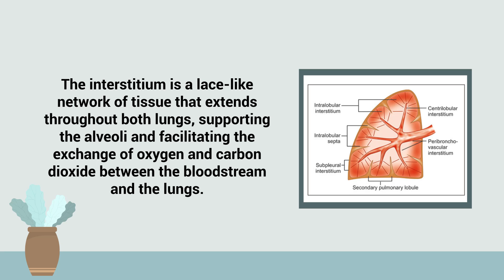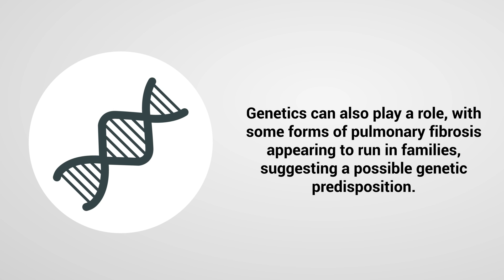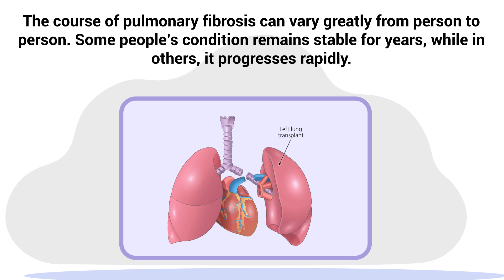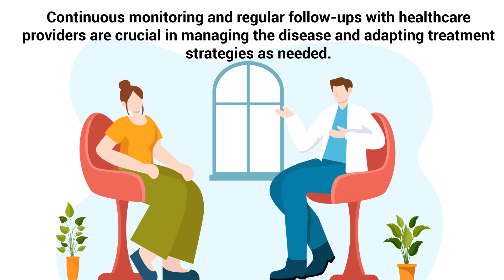Pulmonary Fibrosis (Medical Definition) | Quick Explainer Video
What is Pulmonary Fibrosis? This video covers the medical definition and provides a brief overview of this topic.

➡️ Pulmonary Fibrosis
Pulmonary fibrosis is a chronic and progressive lung disease primarily characterized by the thickening and scarring of lung tissue, which leads to a significant decline in respiratory function.  This condition belongs to a larger group of lung diseases known as interstitial lung diseases, which affect the interstitium, a part of the lung's anatomic structure.

The interstitium is a lace-like network of tissue that extends throughout both lungs, supporting the alveoli and facilitating the exchange of oxygen and carbon dioxide between the bloodstream and the lungs.

➡️ Causes
The exact cause of pulmonary fibrosis is often unknown, which is why it is sometimes termed idiopathic pulmonary fibrosis (IPF). However, certain factors are known to increase the risk of developing the condition. These include environmental exposures (such as inhaling certain dusts), radiation therapy, chronic lung infections, and certain medications.

Genetics can also play a role, with some forms of pulmonary fibrosis appearing to run in families, suggesting a possible genetic predisposition. The scarring associated with pulmonary fibrosis can be particularly problematic because it is irreversible and tends to worsen over time. As the lung tissue becomes thicker and more rigid, it becomes increasingly difficult for the lungs to work effectively.

➡️ Symptoms
This leads to a decrease in the amount of oxygen that gets into the bloodstream, causing symptoms such as shortness of breath, a persistent dry cough, fatigue, unexplained weight loss, and aching muscles and joints. Over time, these symptoms typically worsen, significantly impacting a person’s quality of life and ability to carry out everyday activities.

➡️ Diagnosis
Diagnosis of pulmonary fibrosis involves a variety of tests. A doctor may use imaging tests such as a high-resolution CT scan to look for patterns of lung damage indicative of pulmonary fibrosis. Pulmonary function tests, which measure how well the lungs are working, are also common. In some cases, a lung biopsy may be necessary to confirm the diagnosis by examining a small sample of lung tissue under a microscope.

➡️ Treatment
Currently, there is no cure for pulmonary fibrosis, and the damage to the lung tissue cannot be reversed. Treatment focuses on managing symptoms and slowing the progression of the disease. Medications such as pirfenidone and nintedanib can help to reduce lung inflammation and fibrosis. Oxygen therapy might be recommended to ensure that the body gets enough oxygen.

Pulmonary rehabilitation programs can also help improve lung function and quality of life. In severe cases, a lung transplant might be considered. The course of pulmonary fibrosis can vary greatly from person to person.

⏰TIMESTAMPS
0:00 - Intro
0:36 - Interstitium
0:42 - Exact Cause
1:04 - Genetics
1:52 - Diagnosis
2:02 - Pulmonary Function
2:14 - No Cure
2:37 - Pulmonary Rehabilitation
2:55 - Continuous Monitoring